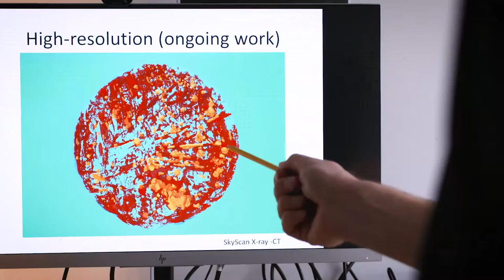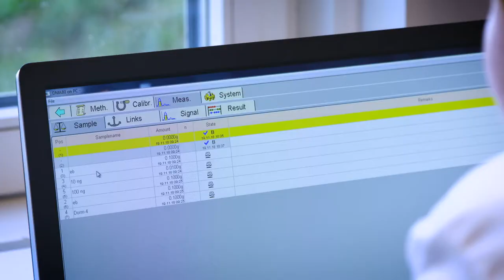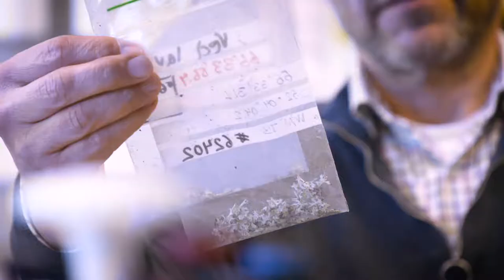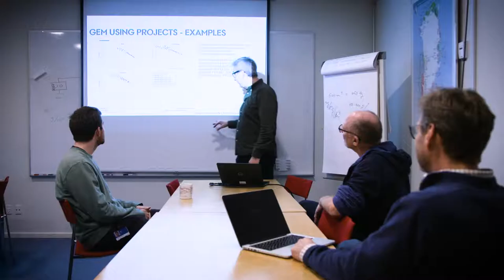Aarhus University, Department of Bioscience - Ecosystem science in a changing Arctic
Climate Change affects the Arctic more than anywhere else. An increase in temperature leads to fundamental changes to the Arctic ecosystem - from permafrost thaw, to changes in marine life and vegetation in the region. All this has a dramatic effect on the lives of people living in the area, as well as how we manage and use the resources available there.

At Denmark’s Aarhus University, the Department of Bioscience explores how climate change affects the processes on land, in the water and ice and in the air. As such they provide world leading expertise on diverse areas across climate ecosystem interactions, ecosystem health, as well as the environmental impacts of Arctic mineral and oil exploitation.

Their research makes them an excellent partner for any institution working in the region, and their work involves a wide range of research and advisory work at the forefront of all major international efforts to better manage the Arctic. With projects focused across Greenland and the North Atlantic, Aarhus University represents one-stop shop for partners in excellence within the region.